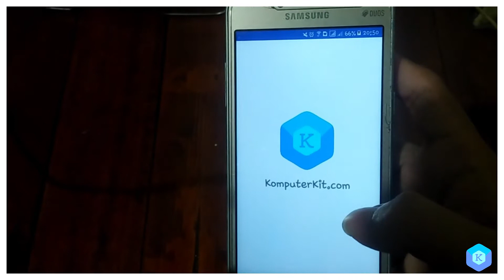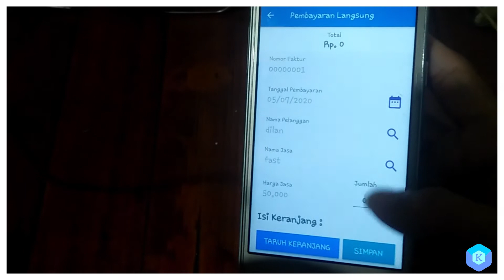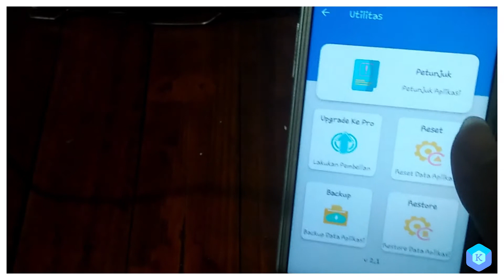Software Aplikasi Kasir Salon Super Mudah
salon kecantikan terdekat, salon kecantikan cuci rambut, perawatan di salon kecantikan, menu di salon kecantikan, pelayanan di salon kecantikan
fasilitas di salon kecantikan, istilah di salon kecantikan, bekerja di salon kecantikan, jabatan di salon kecantikan, treatment di salon kecantikan